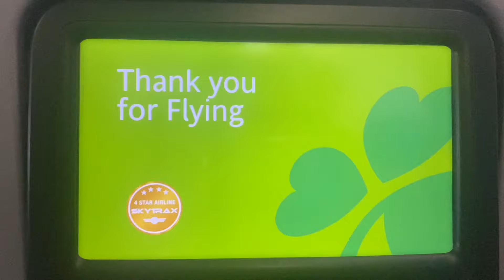The league where you can’t draw - Orlando City B v New York City FC II, MLS Next Pro 18/08/24